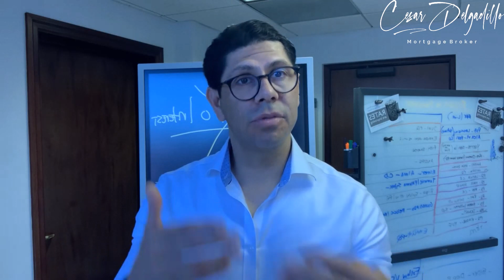👉🔥💥Don't PAY 100% Interest where YOU Live💥🔥👈